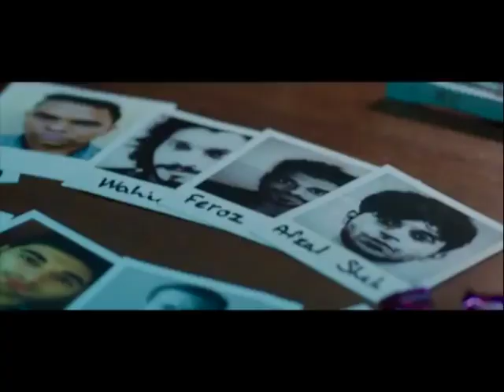Gadar 2 | 32 Interesting Facts | Sunny Deol | Ameesha Patel | Utkarsh Sharma | Anil Sharma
Gadar 2 | Official Trailer | Sunny Deol | Anil Sharma | Nitin Keni | Sara Ali Khan
Produced by Ravi KumarSitamari
Amisha Patel
Lilette Dubey
Keshav Naidu
Release
 2022
Gadar 2 : Official Conpetual Trailer | Sunny Deol, Anil Sharma, Nitin Keni, Sara Ali | Zee Telefilms